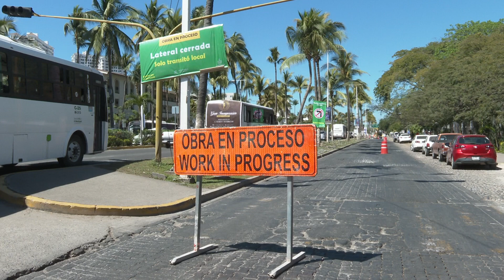Empresarios piden mayor seguridad y participación del alcalde Michel | CPS Noticias Puerto Vallarta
🚔 A casi cumplirse un año y medio de la administración municipal de Luis Michel Rodríguez, empresarios de Puerto Vallarta, opinaron a través de un breve sondeo que realizó CPS Noticias y Tribuna de la Bahía que, todavía falta reforzar el tema de la seguridad, promoción turística, servicios públicos, así como mejorar la comunicación con la iniciativa privada.